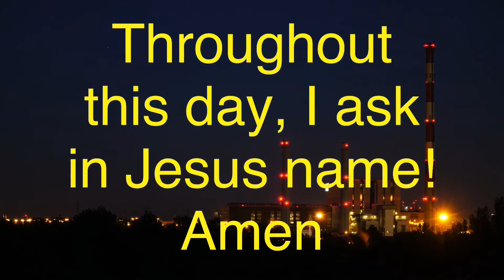Today’s Blessing/Food for thought/God’s blessing for you/ May God bless you abundantly!!!